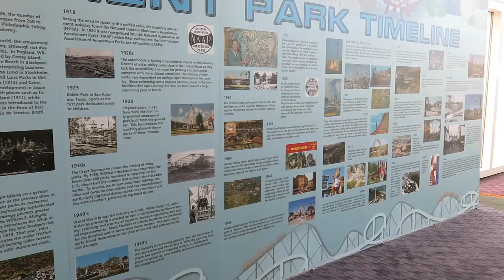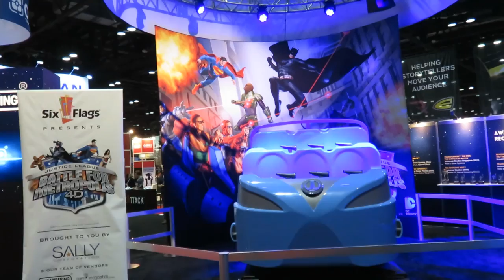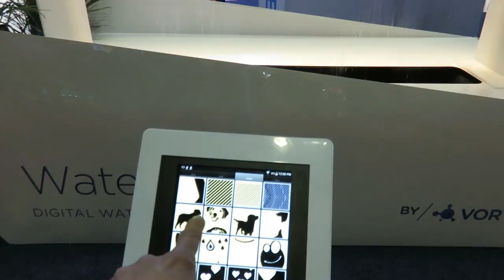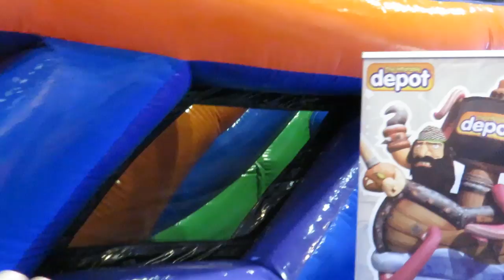Checking Out New Roller Coaster Technology At IAAPA Attractions Expo 2014!!! (11.21.14)